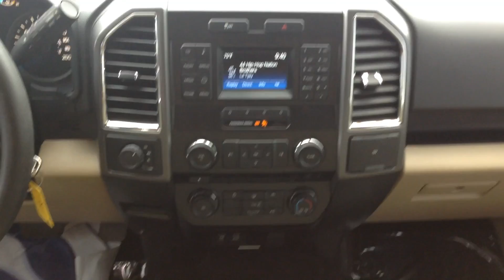2015 Ford F-150 for Jamie from Adrian Jurcic Georgetown Kia